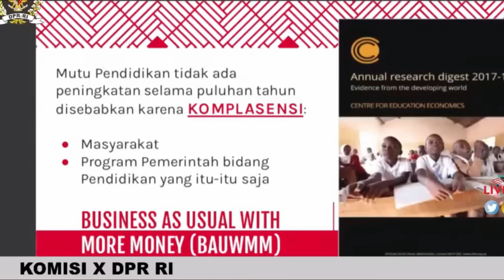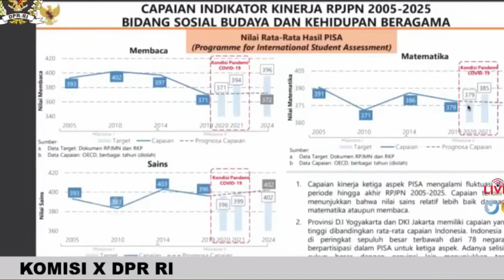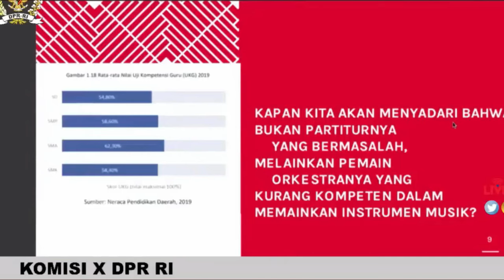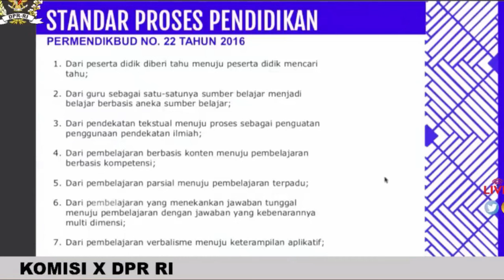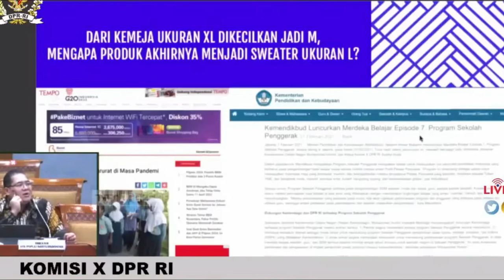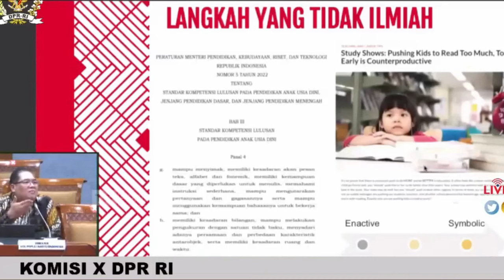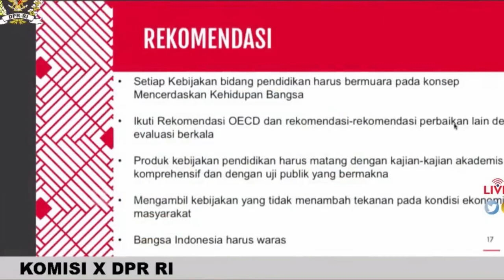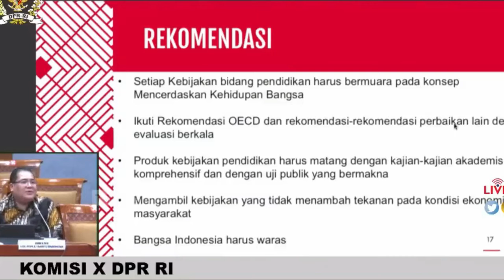🔴GONTA GANTI KURIKULUM, APAKAH MASIH WARAS DAN WAJAR‼️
GONTA GANTI KURIKULUM. MASIH WARASKAH?? tonton sampai selesai agar tak gagal paham

PROF.Indra Charismiadji, dalam Rapat PANJA KEBIJAKAN KURIKULUM di KOMISI X DPR RI

sumber: Komisi X DPR RI Channel
PekerjaanASN,Operator srkolah, UpdateberitaASN,BKN,SAKTI.EMIS,SIMPATIKA